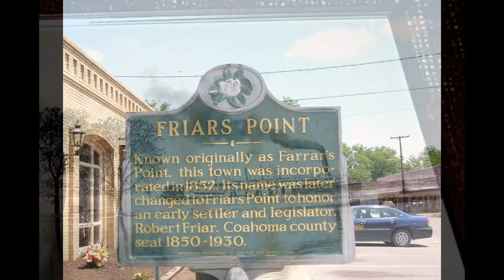From The Land of Emmett Till; The Mississippi Delta Blues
I created this video with the YouTube Slideshow Creator using my photos from the Mississippi Delta. I lived on the grounds of Parchman Prison where I gathered local history about the murder of Emmett Till and the modern civil rights movement. My most recent book, The Plan, focuses on the murders of a black Delta lawyer, a Delta detective,and a black Alabama lawyer -- all killed following the assassinations of Medgar Evers, John Kennedy and Dr. Martin Luther King, Jr. Are you curious why? The Plan will take readers into Ecuador, where I write from my current home in Cuenca as an expat..